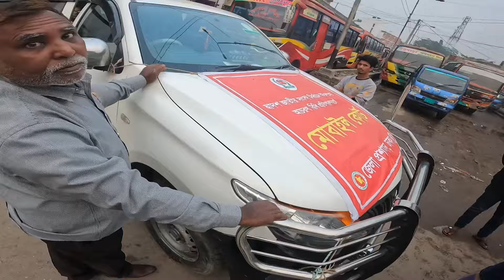বাইক এর কাগজ ঠিক থাকার পরেও কেন মামলা দিলো! || Totally Wild King